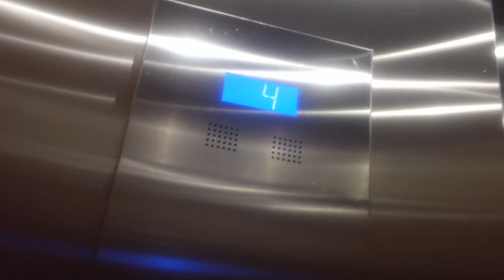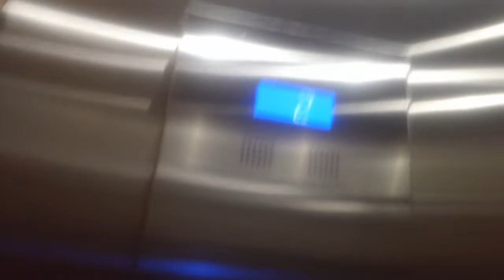680. Otis Series 7 Traction Service Elevator At Churchill Hall, Durham NC